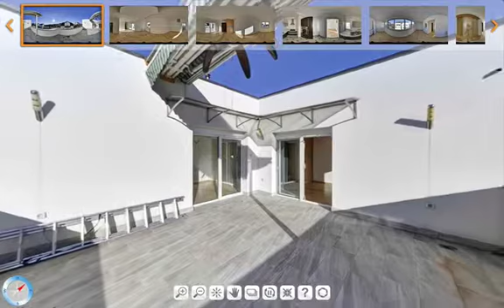Hrvatska, Zagreb, Maksimir, Donji Bukovac, stan 98.33m2, prodaja - home square (hom2e.com)